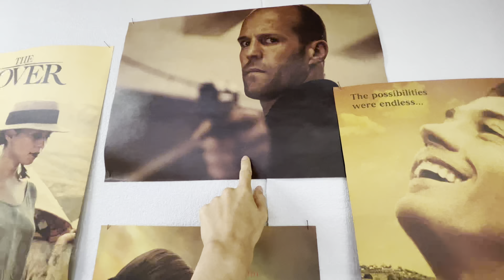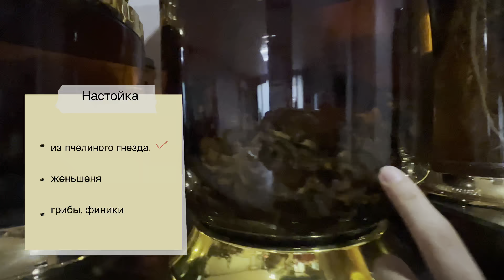Пробуем свиную шкуру и кишки с подругами кореянками/Две полоски перед свадьбой жизньвкорее Vlog